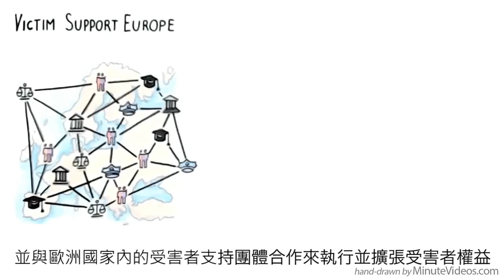歐盟受害人權利指令影片